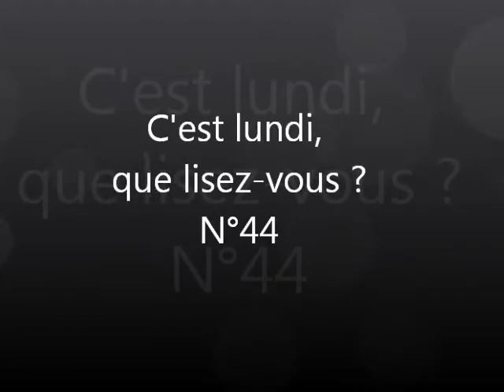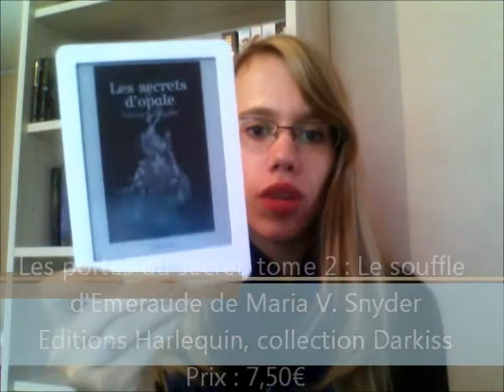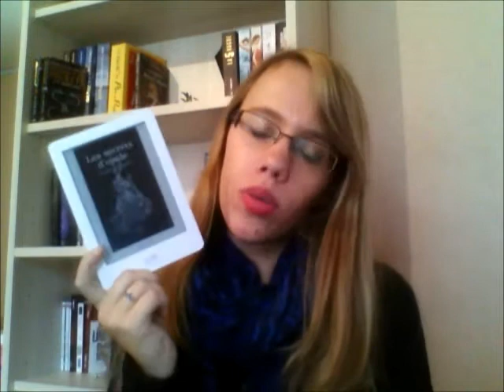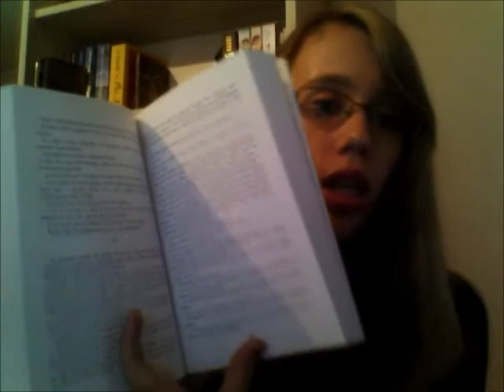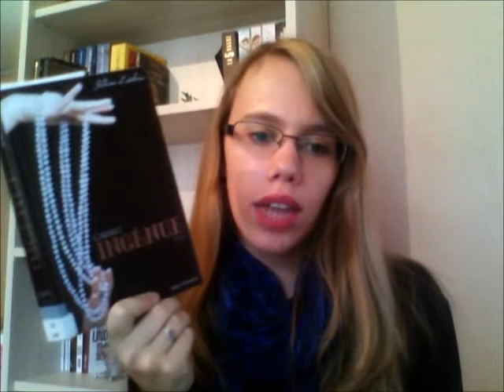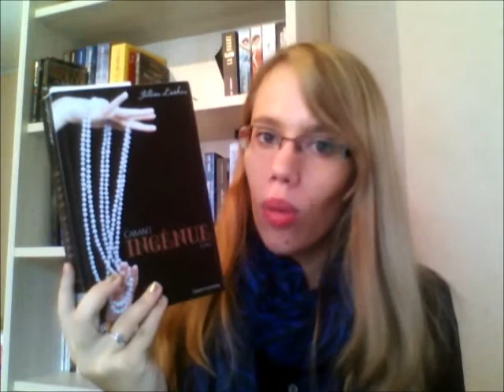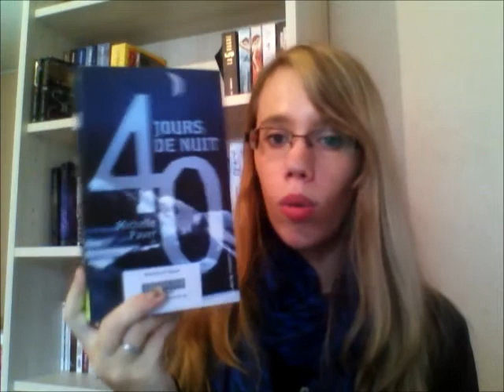C'est lundi, que lisez-vous ? (44)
Lu cette semaine:
- Le tome 2 des portes du secret : Le souffle d'Emeraude de Maria V. Snyder
- Le tome 1 du Royaume Perdu : Prophétie et Trahison de Jean-Aimé Bonzami